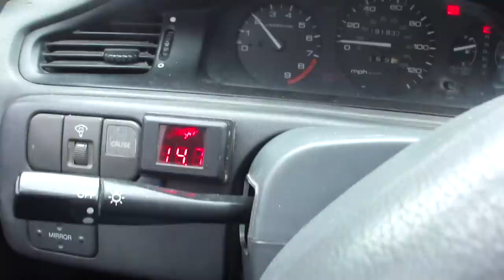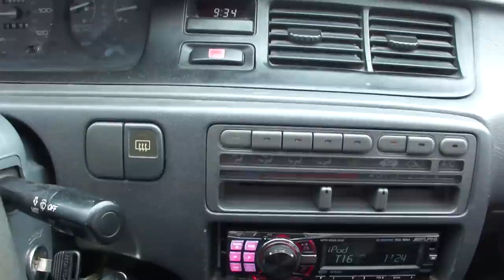Playing The DC XL 18s For My Birthday!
Today, February 7th, is my 21st birthday, so what better way to celebrate than to give a video for everybody to enjoy!